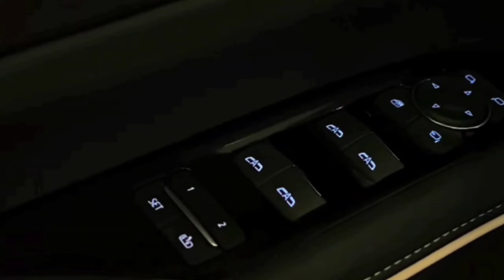All New Cadillac Escalade 2023 King Of Suv